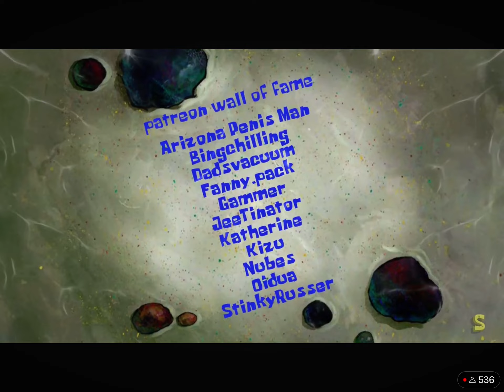Everyone says short words and dies